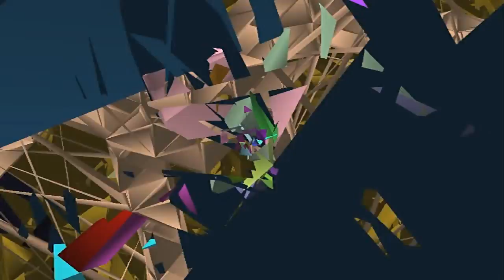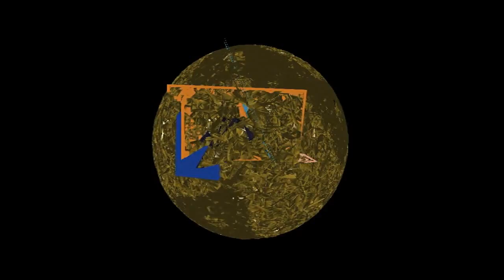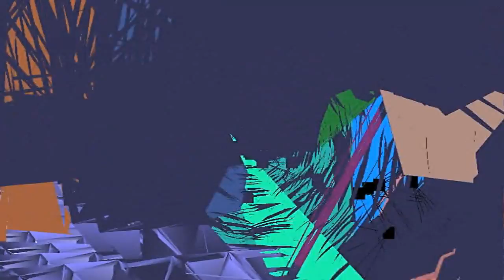The Superusers - Every Interpretation of Maxim (2D)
As movements become swifter, the interweaving grows yet more ecstatic; dimension is added to dimension; until the entire figure of these inter-animated circlings is revealed as the mere superficies of a far vaster pattern, and that figure as the boundary of yet other worlds.

This film comprises a series of works documenting The Superusers' performative audio-visual interactions intended to be viewed in 3D space. Each film portrays the creation, propagation, and destruction of a separate digital cosmos where faceless objects dance and sing in a highly-disturbed sense of synaesthesia. All materials were recorded in real-time.

This video has been developed with the kind support of Lab Gamerz.